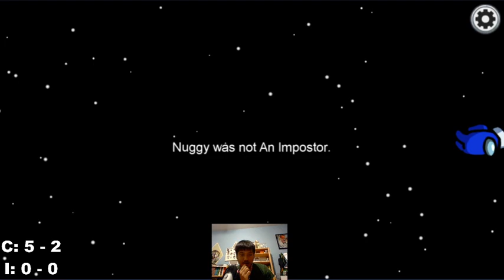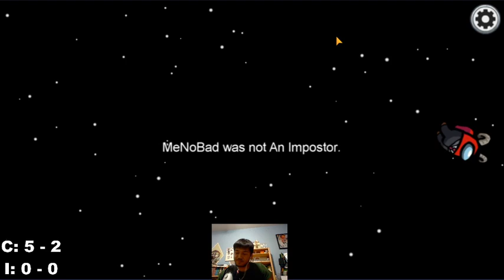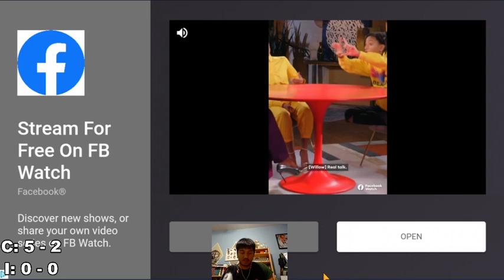I LIED TO A ZACH WITH MY 300 IQ IMPOSTER STRAT